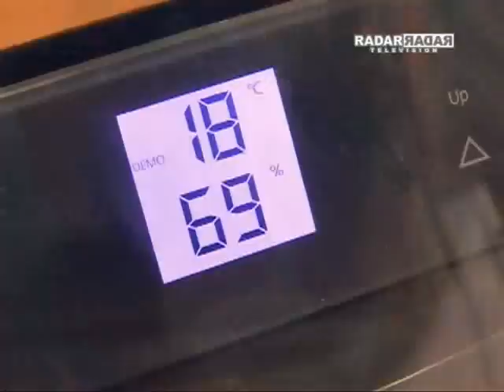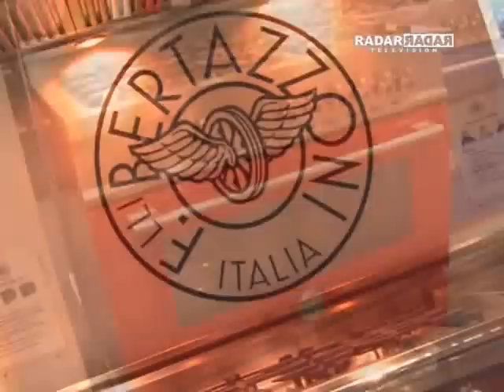Lofra na Kitchen & Bath 2010 (parte 2_2) - Programa Radar Television com Octavio Neto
Programa exibido no dia 21/03/2010, domingo, na Rede CNT às 19h30. Em sua 5ª edição a KITCHEN & BATH 2010 mostrou ser novamente o ponto de encontro para se discutir o que é tendência no setor. Dois pontos foram marcantes da feira: tecnologia e sustentabilidade. A LOFRA, empresa multimarcas que desempenha um papel importante no segmento de cozinhas no país, aproveitou para apresentar uma vasta linha de produtos, dotados de muita tecnologia e eficiência, para comemorar os 10 anos da marca no Brasil. Confira!